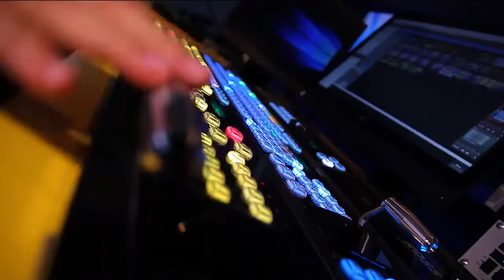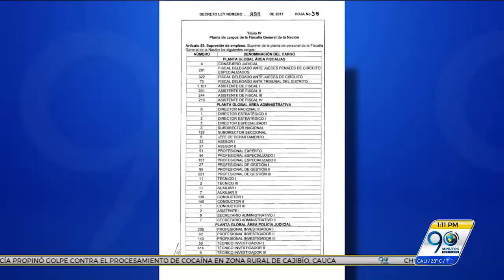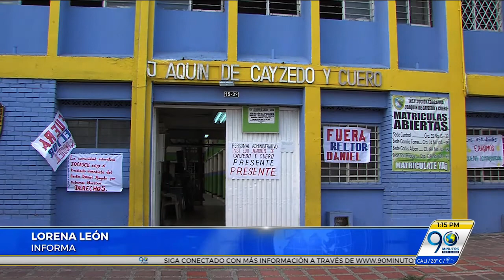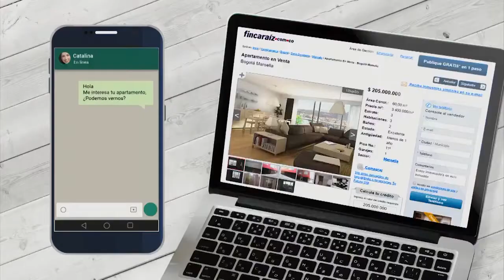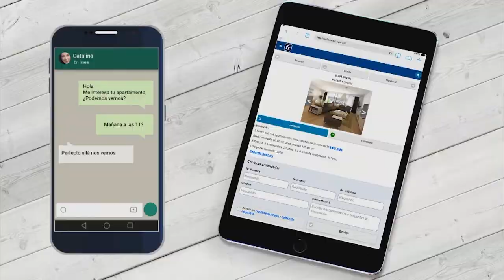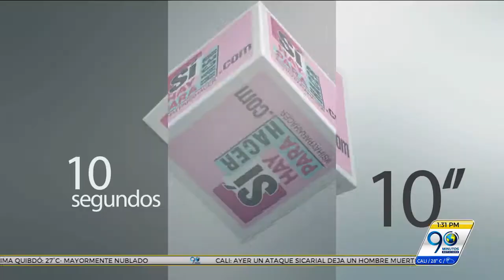EMISIÓN MIÉRCOLES 31 DE MAYO DE 2017